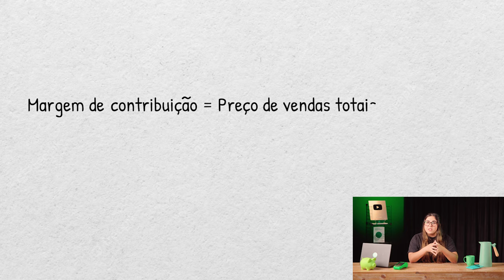Quanto é preciso vender para ter lucro?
Quanto eu preciso vender pra fechar as contas e ainda lucrar?

É uma pergunta que muita gente faz quando está à frente de um negócio.
A verdade é que essa resposta depende de vários fatores, como os gastos fixos e variáveis da operação, o preço dos produtos ou serviços e o quanto de lucro você quer.

No P-Jotta dessa semana, a gente vai explicar dois conceitos simples, mas que podem fazer toda a diferença: a Margem de Contribuição e o Ponto de Equilíbrio.

Essas ideias vão te ajudar a entender melhor o que é preciso vender pra não ficar no prejuízo e como ter lucro
Assista!

Links:
- Como precificar um produto? 5 dicas importantes

Confira por capítulos:
00:00 - Quanto é preciso vender para não ter prejuízo?
01:13 - O que é Margem de Contribuição?
03:08 - Como calcular a Margem de Contribuição?
03:40 - Quais as vantagens da Margem de Contribuição?
04:08 - O que é Ponto de Equilíbrio?
04:51- Como calcular o Ponto de Equilíbrio?
06:04 - Como ter lucro no seu negócio?
06:24 - Quais as vantagens do Ponto de Equilíbrio?